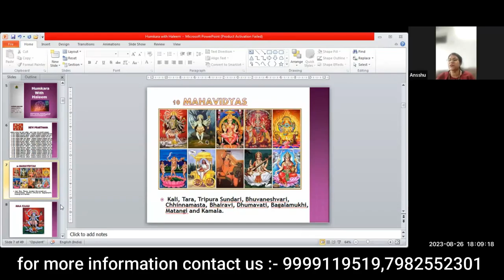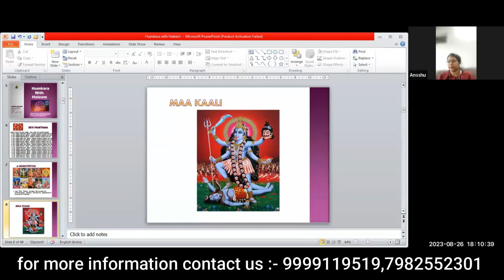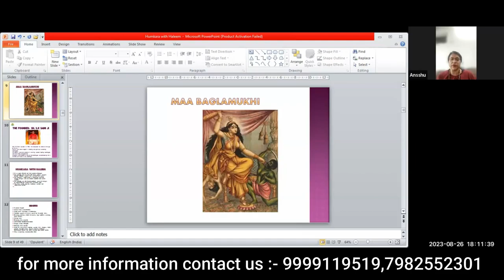10 Mahavidhays in Humkara with Haleem ||humkara with haleem healing||humkara with haleem benefits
In this captivating video, join us as we unfold the mystical world of the 10 Mahavidhyas in the enchanting performance of Humkara with Haleem. Our expert performers will take you on a mesmerizing journey, delving deep into the divine realms of these powerful goddesses.

Prepare to be spellbound as Humkara beautifully combines traditional dance, intricate mudras, and soul-stirring music, bringing forth the essence of each Mahavidhya. Through their graceful movements and powerful expressions, they depict the diverse aspects of these divine energies – from the fierce Kali to the serene Tripurasundari.

Immerse yourself in this divine experience, as Haleem's soulful voice entwines with the mesmerizing choreography, creating a mystical aura that will transport you to a different realm. Witness the harmonious blend of dance, music, and spirituality, as these sacred arts merge to pay homage to the ancient wisdom and powers of the Mahavidhyas.

Unlock the secrets of these tantric goddesses and gain a profound understanding of their significance in Hindu mythology. Discover their unique attributes, symbolism, and the transformative lessons they offer to those who seek their blessings.

Whether you are a devoted follower of these deities or simply curious to explore the rich tapestry of Indian culture, this performance promises to captivate and enlighten. Join us on this spiritual odyssey and connect with the celestial energy of the Mahavidhyas in a way you've never experienced before.

Don't miss out on this opportunity to unravel the mystique of the 10 Mahavidhyas through the artistic marvel of Humkara with Haleem.